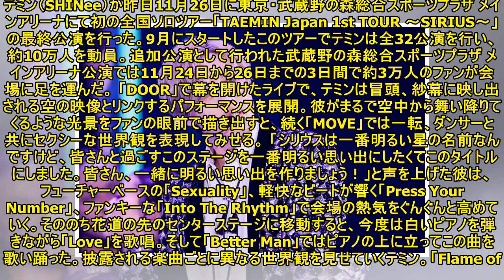【ライブレポート】ファンの声に涙も、テミンが初の日本ツアー完走「今回のツアーは僕の第一歩」（写真14枚） - 音楽ナタリー